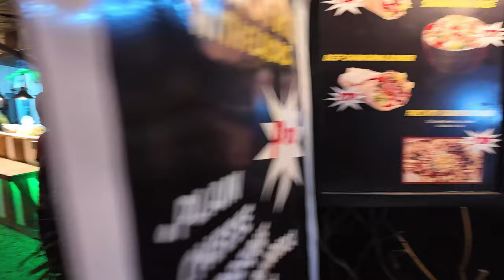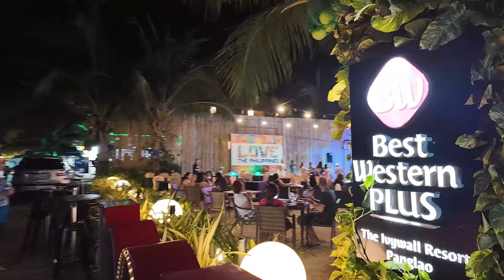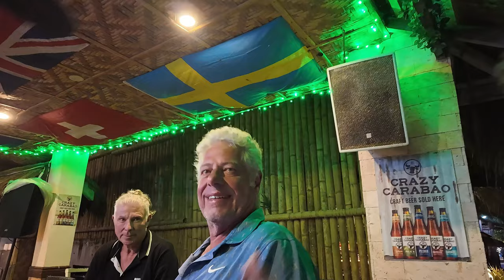Bohol Travel Vlog "EXPATS" Living The Island DREAM In the Philippines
We walked along Alona Beach to enjoy a famous EXPAT hangout place. Another fun crazy night at Birdwatchers Bar, owned by an Aussie named Glenn. Awesome little place. If you have spare time in the Philippines, check out Birdwatchers, a beachfront pub on Alona Beach in Panglao, Bohol. it's a great little paradise getaway.